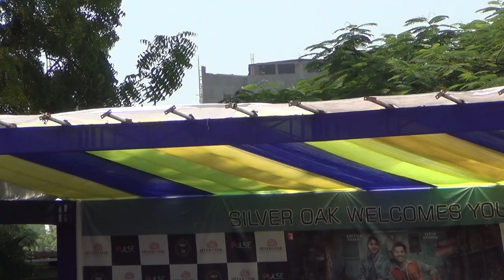Silver Oak College of Engineering & Technology | Anushka Sharma | Varun Dhvan | Sui Dhaga